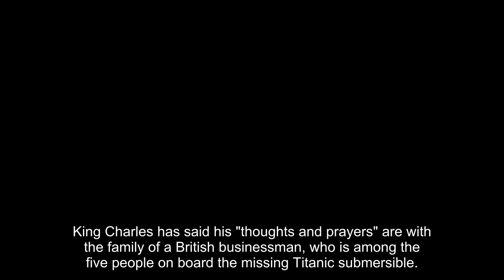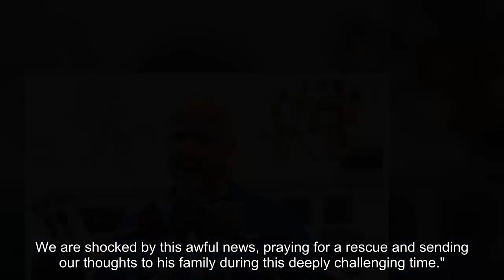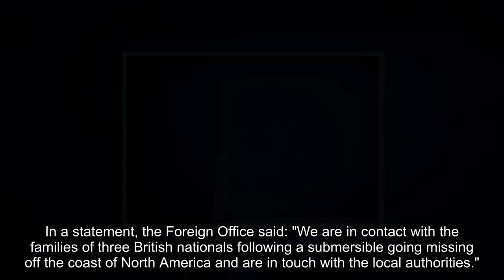King Charles being kept updated on Titanic Sub as charity supporter is onboard missing vessel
King Charles has said his "thoughts and prayers" are with the family of a British businessman, who is among the five people on board the missing Titanic submersible.

Contact with the submarine was lost an hour and 45 minutes into its dive in the mid-Atlantic on Sunday as it embarked on a dive to observe the wreckage of Titanic, which sank on its maiden voyage after hitting an iceberg in 1912.

Search teams are currently in a race against time to find OceanGate's Titan submersible which usually dives with a 96-hour emergency supply of oxygen.

Among the five people on board is Shahzada Dawood, 48, and his 19-year-old son, Sulaiman. Mr Dawood is a longtime supporter of the Prince's Trust International and the British Asian Trust.

It's understood that the King has been asked to be kept fully up to date on the situation, and his thoughts and prayers are with the Dawood family and all those involved in this incident and the attempted recovery operations.

Will Straw, Chief Executive Officer of Prince's Trust International, said: "Prince's Trust International has a longstanding relationship with Shahzada Dawood and his family. We are shocked by this awful news, praying for a rescue and sending our thoughts to his family during this deeply challenging time."

Mr Dawood and his son are on board the vessel with British billionaire Hamish Harding, French explorer Paul-Henri Nargeolet and Stockton Rush, who is the Chief Executive Officer of OceanGate, the company behind the tour which provides crewed submersibles for industry, research and exploration. The eight-day mission run by OceanGate costs $250,000 per person.

The White House's spokesperson John Kirby has said that US President Joe Biden is "watching events closely". An official spokesman for Prime Minister Rishi Sunak said: "The families involved will be deeply concerned and his thoughts are with them and the Foreign Office is providing support," adding that the Prime Minister "clearly wants to pass on his thanks